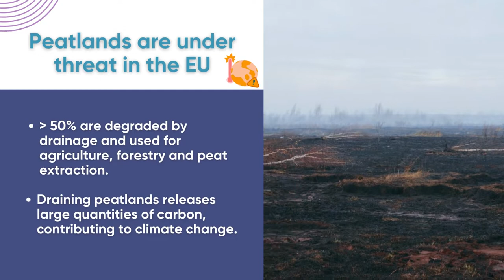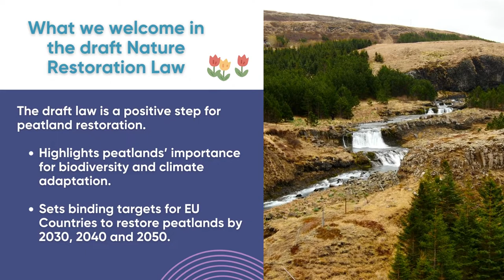Peatlands in the EU Nature Restoration Law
On 22 June 2022, the European Commission presented its long-awaited proposal for a law to restore Europe’s degraded ecosystems, habitats and species. The draft law, though a positive development for European environmental policy, including on peatlands, has room for improvement.

This video explains the key role that peatlands play for biodiversity, carbon storage and water cycles, as well as how the draft EU Nature Restoration Law can be improved to better protect and restore these valuable ecosystems.

Wetlands International Europe also contributed to an accompanying briefing how on to improve the EU Nature Restoration Law, containing a series of policy recommendations

Funded through the EU Horizon 2020 Green Deal, WaterLANDS aims to contribute to the restoration of wetland sites across Europe which have been damaged by human activity and lay the foundations for upscaling protection across more areas.